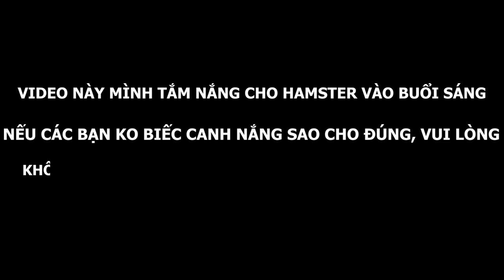HAMSTER TẮM NẮNG